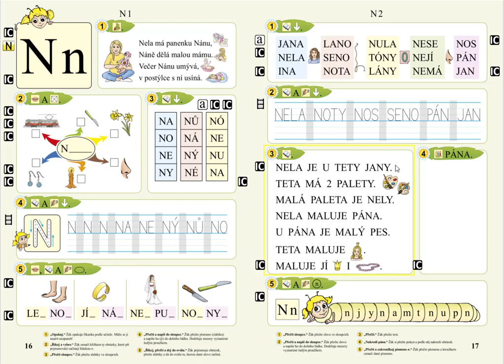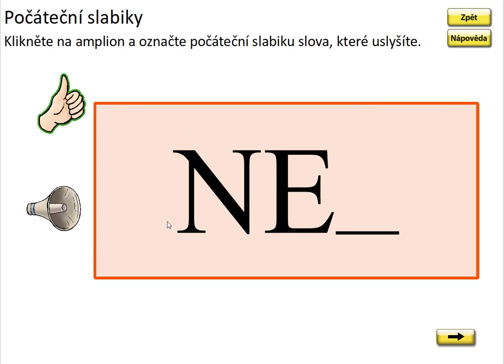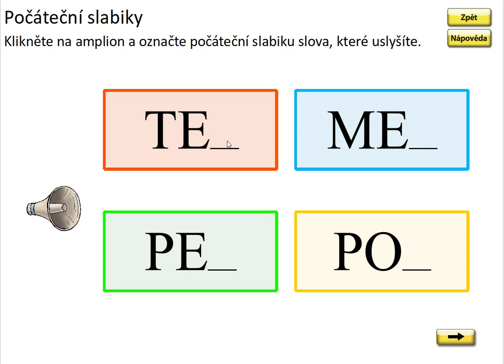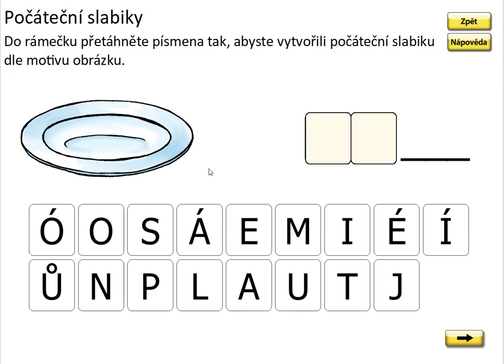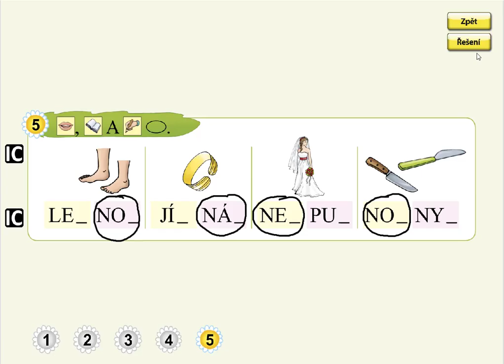Písmeno N (první slabika slova), SLABIKÁŘ 1, str. 16, cv.5